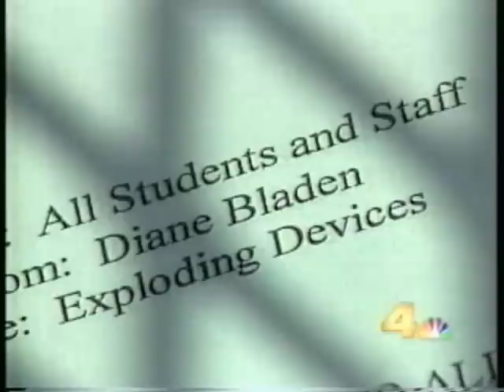Rosemead High School Pen Bomb newscasts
Now the pen really IS mightier than the sword!

Two old newscasts of the pen bomb alert from channel 4 and 5. Original airing Oct 24, 2005.

Munsters, Inc.